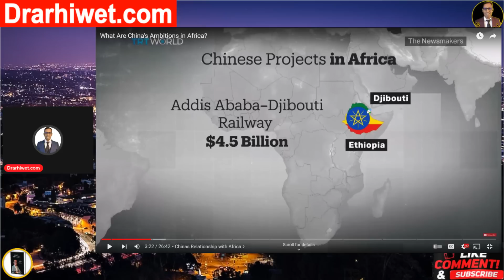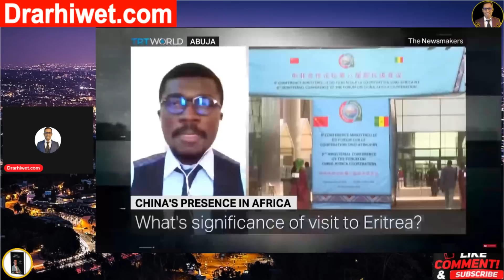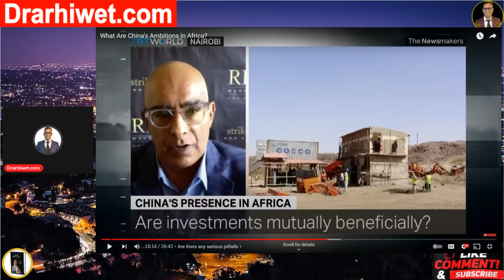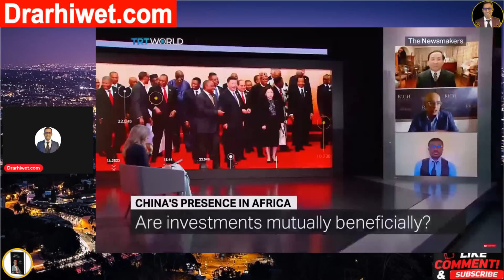ስትራተጂ ቻይና ኣብ ቀርኒ ኣፍሪቃ - China interests in eritrea